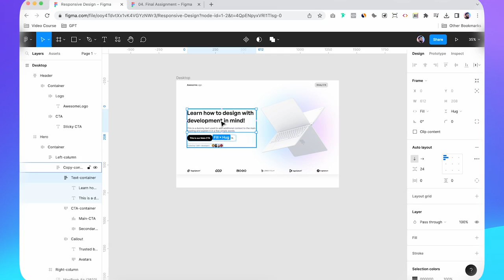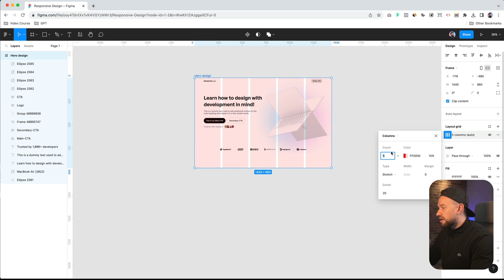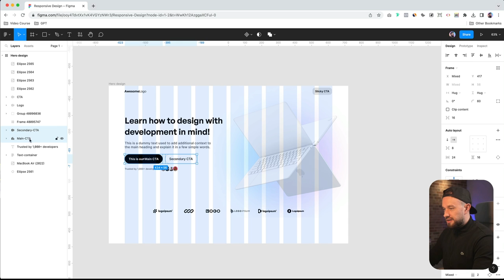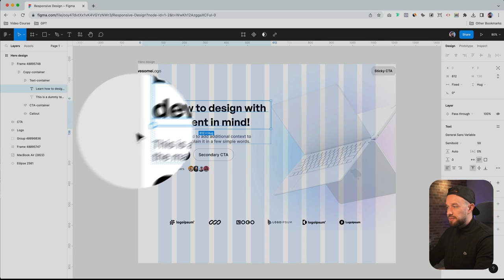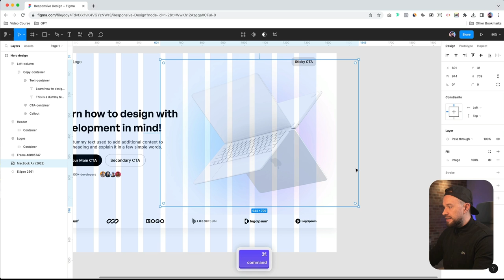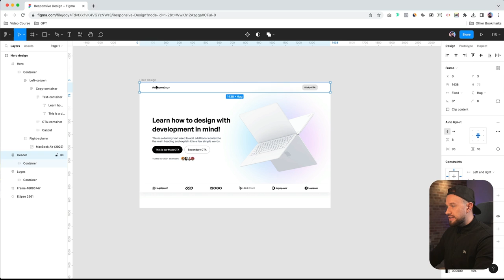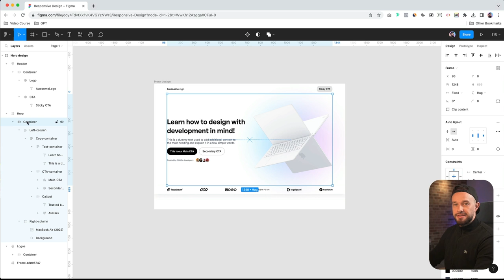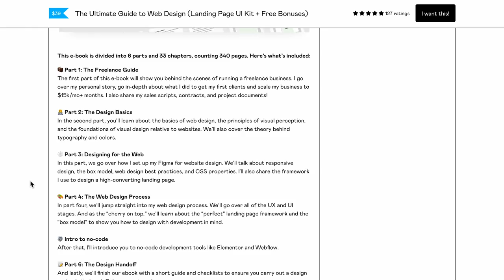Figma Responsive Design for Development (Box Model + Auto Layout)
Master UI design for $9 with my new ebook!

In this video, I'm going to show you how to design in Figma with web development in mind and get you prepared for a seamless developer handoff using Auto Layout and the Box Model 📝

Feel free to check out the Figma Mastery video course I mentioned in the video👇

Timestamps:
00:00 - Intro
00:19 - Understanding the box model
02:01 - Layout grid
02:30 - Adding structure
05:13 - Fixing breakpoint issues
07:40 - Left and right columns
09:02 - Setting constraints
11:14 - Explaining the structure
12:54 - Using auto layout
13:27 - Responsive Design (Part II?)
13:44 - Outro (Figma Mastery, eBooks)

P.S. If you're interested in learning UI/UX design feel free to check out my design ebooks - there are free samples available (110+ pages total).

Thanks for dropping by my channel - if you enjoy what you see, feel free to subscribe and hit that bell notification, and I promise to bring you a ton of free value every week!